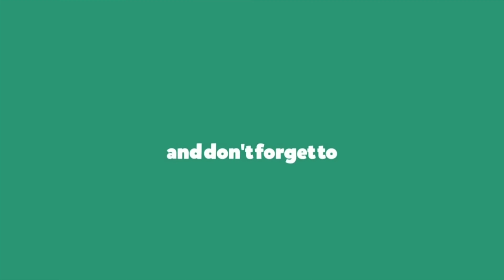How to make Chicken Majestic || Restaurant Style Chicken Majestic || Delicious Dry Chicken Majestic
Try and make this Chicken Majestic | that is not only quick but also easy.